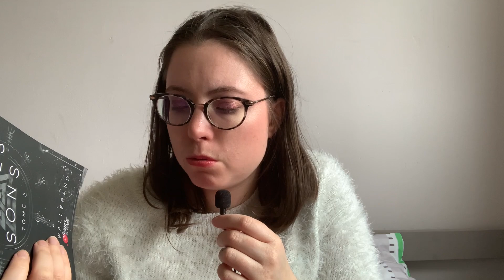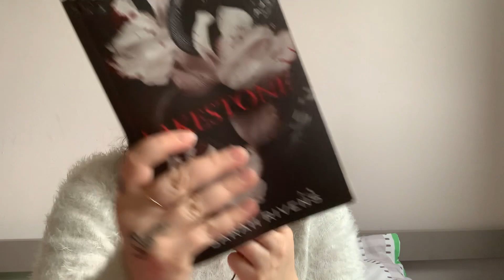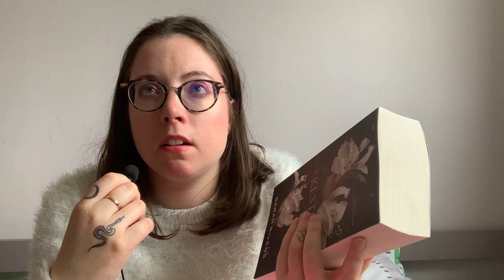📓 LIVRE : mes 3 dernières lectures ! 📚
Hello j'espère que tu vas bien ?
aujourd'hui on se retrouve pour une vidéo sur mes 3 dernières lectures !
alors? top ou flop ?

j'espère que cette vidéo te plairas !
n'hésite pas à me laisser un commentaire pour me laisser ton avis !
à jeudi prochain 18h ! ou peut être mardi !

mon Instagram : @ labeilleveillante

SOMMAIRE :

0:00 : intro
0:30 : l'ombre d'Adeline
8:47 : Devil's sons Tome 3
13:28 : Lakestone
19:42 : FIN